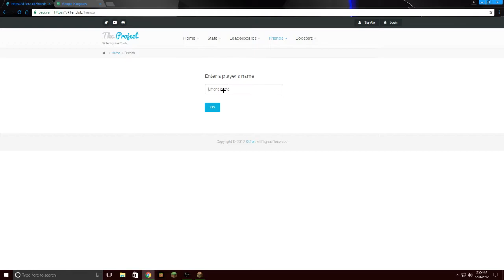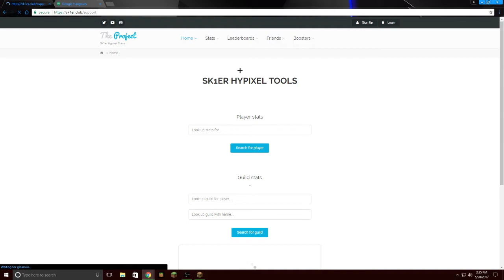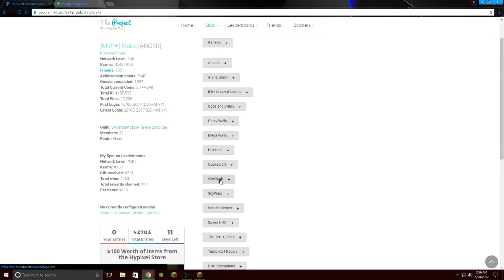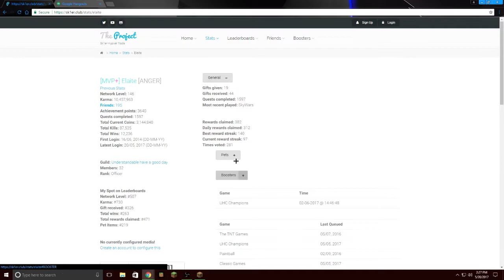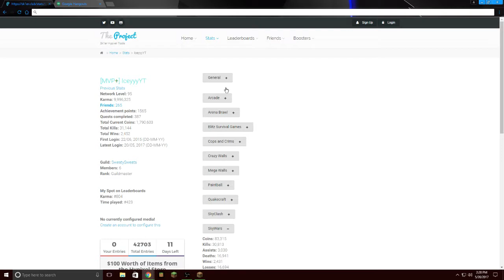ELAITE CALLS ME A HACKER AND SAYS TAYBER USES VAPE!